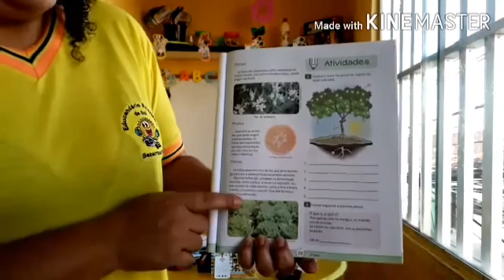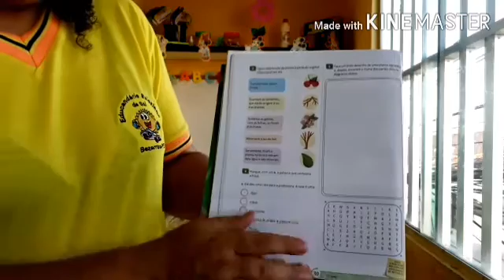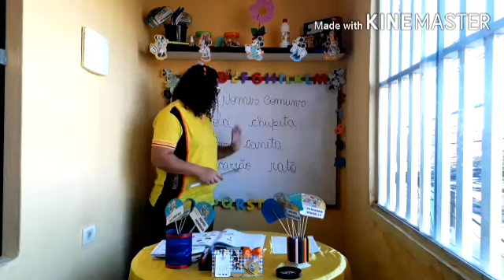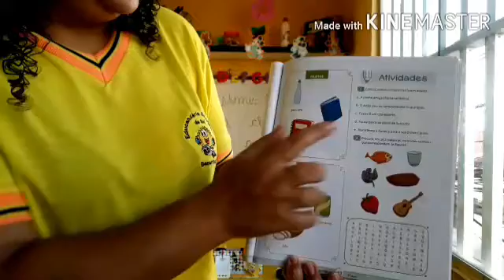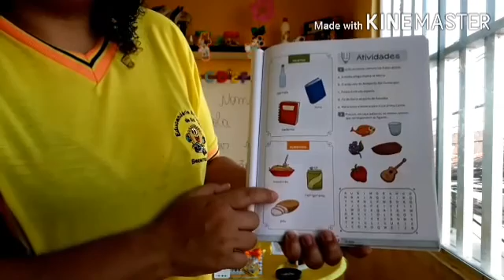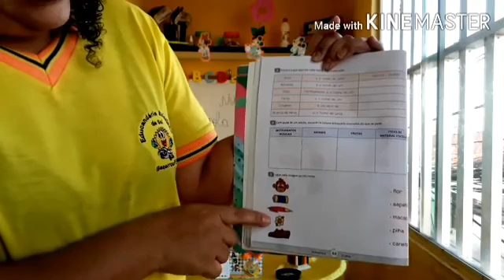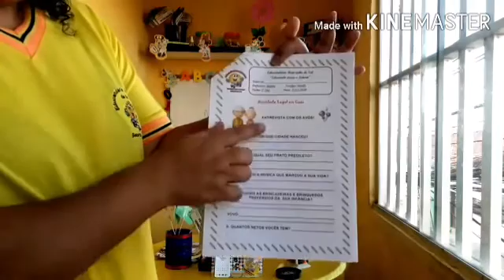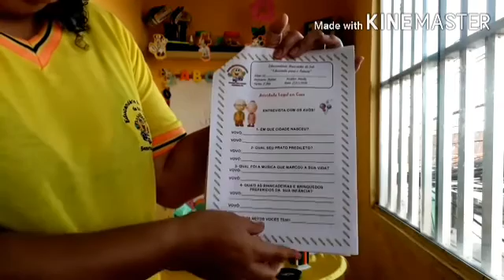Sexta-feira 1°ano (Tia Marina)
Sejam bem vindos a nossa aula da Sexta-feira.